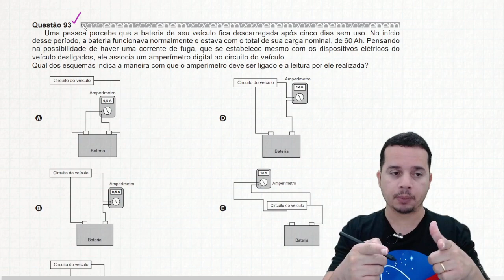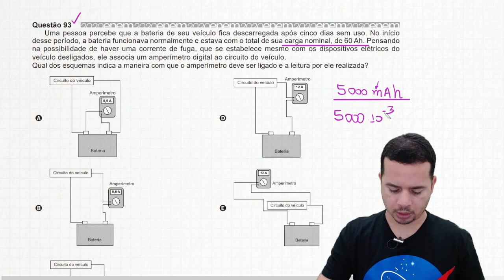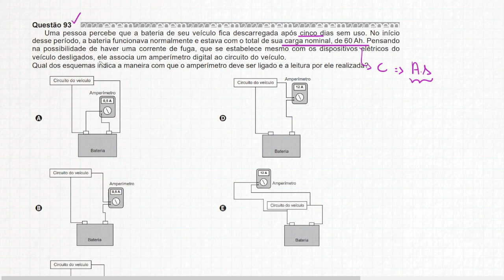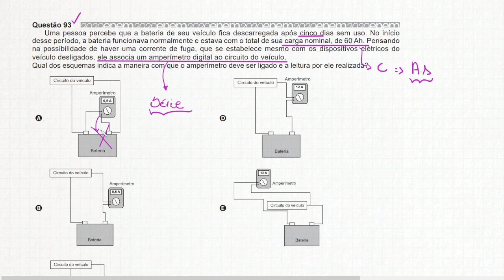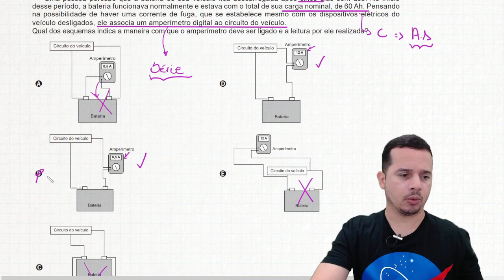ENEM 2020 | QUESTÃO 93 | FÍSICA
Fala guerreiros e guerreiras do YouTube.
Nesse vídeo eu resolvo a questão de número 93 da prova do ENEM de 2020 - MODELO AZUL.
Forte abraço!

Questão 93

Uma pessoa percebe que a bateria de seu veículo fica descarregada após cinco dias sem uso. No início
desse período, a bateria funcionava normalmente e estava com o total de sua carga nominal, de 60 Ah. Pensando na possibilidade de haver uma corrente de fuga, que se estabelece mesmo com os dispositivos elétricos do veículo desligados, ele associa um amperímetro digital ao circu ito do veículo.
Qual dos esquemas indica a maneira com que o amperímetro deve ser ligado e a leitura por ele realizada?